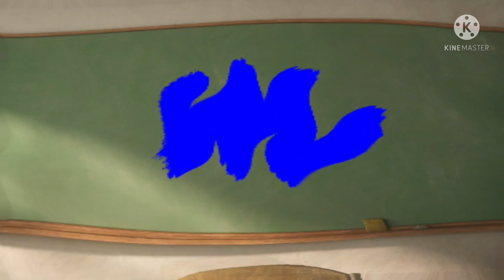18 февруари 2022 г.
intro log